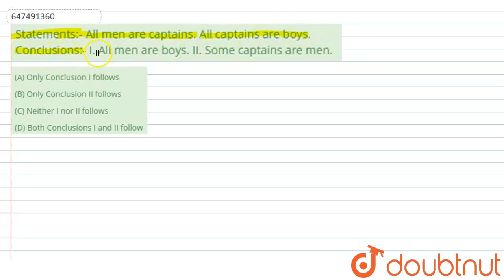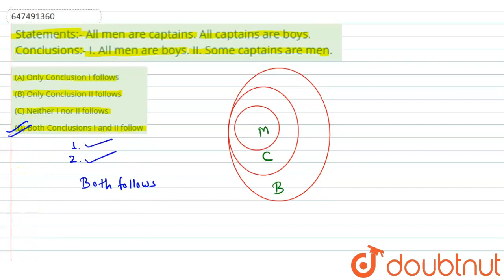Statements:- All men are captains. All captains are boys. Conclusions:- I. All men are boys. II....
Statements:- All men are captains. All captains are boys. Conclusions:- I. All men are boys. II. Some captains are men.
Class: 14
Subject: REASONING
Chapter: Practice Set 20
Board:GOVT

👉 Have Any Query? Ask Us.